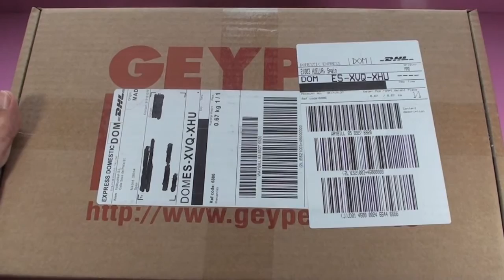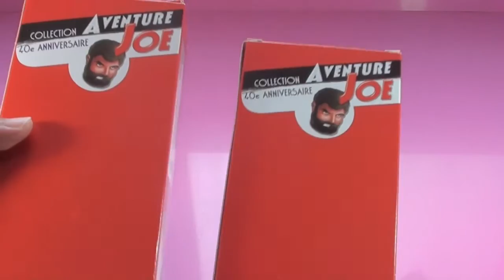GEYPERMAN - UNBOXING AVENTURE JOE SOLDADO FRANCES geyperma actionman gijoe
Edición especial coleccionistas AVENTURE JOE ( de la familia GEYPERMAN - ACTIONMAN - GIJOE) para celebrar el 40TH aniversario de su edición en Francia.

MIRA MIS OTROS VIDEOS:

STAR WARS

PLAYMOBIL

MADELMAN

GEYPERMAN

JUGUETES ANTIGUOS

FERIAS Y EVENTOS